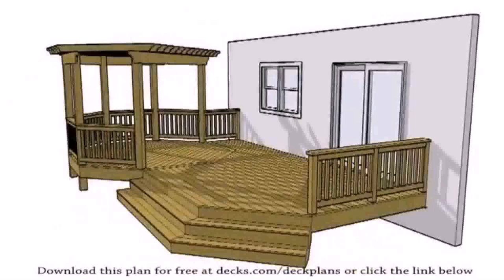Diy Deck And Patio Ideas (see description)